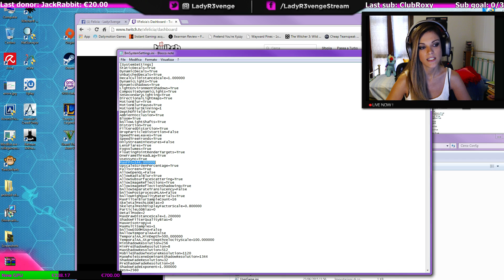Batman: Arkham Knight - PC - How to modify the 30 FPS cap from .ini file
How to modify the 30 FPS Cap from .ini file :

Go To Batman: Arkham Knight Folder And Find There Config Folder
C:\Program Files (x86)\Steam\steamapps\common\Batman Arkham Knight\BMGame\Config
Located file name: “BmSystemSettings.ini” and it open with notepad

Press “CTRL+F” and Search – MaxFPS=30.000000

Now edit 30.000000 value to set desired FPS, for example if you want 60 FPS, then change it to –  MaxFPS=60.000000
Save the file and run the game.